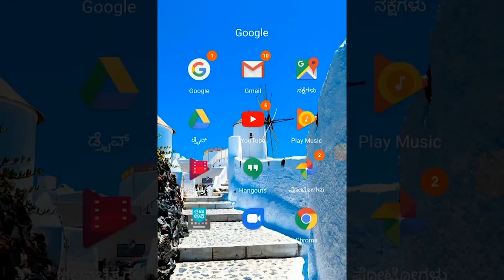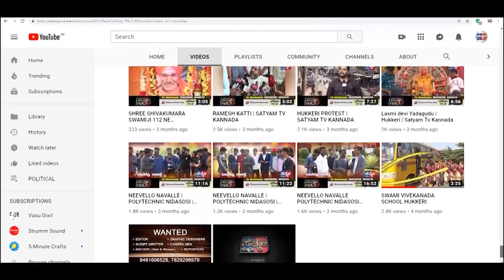NIPPANI-ರೈತರ ಪಂಪಸೆಟಗಳಿಗೆ 5 ಗಂಟೆಗಳ ವಿದ್ಯುತ್ ಪೂರೈಸಿ -ಪ್ರಕಾಶ ಹುಕ್ಕೇರಿ ಖಡಕ್ ಎಚ್ಚರಿಕೆ|SATYAM TV KANNADA